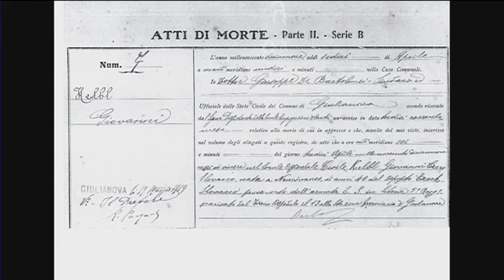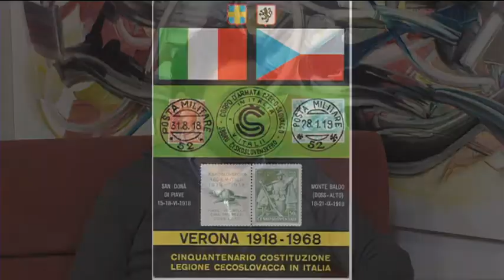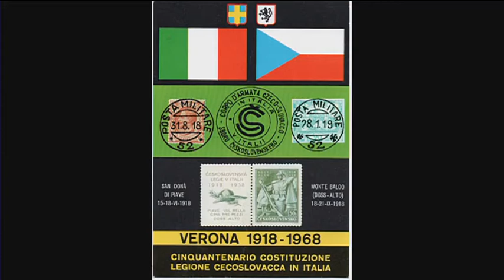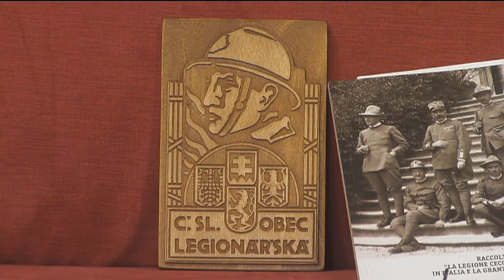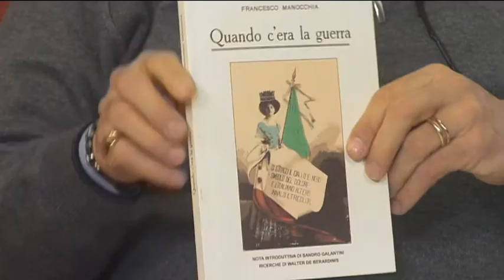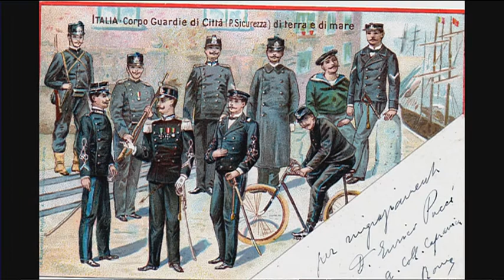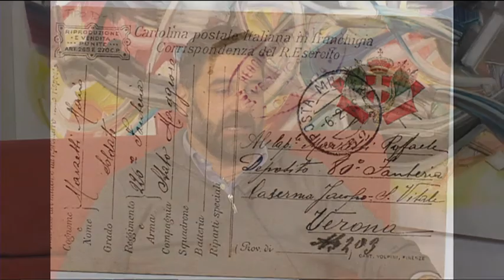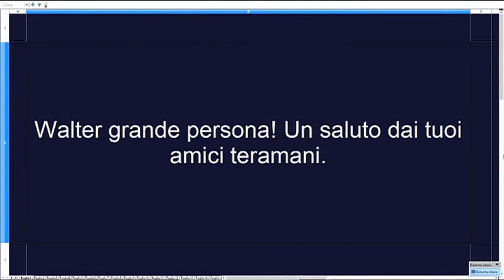DI PRIMA MATTINA di Mercoledì 10 Gennaio 2018 con Walter De Berardinis